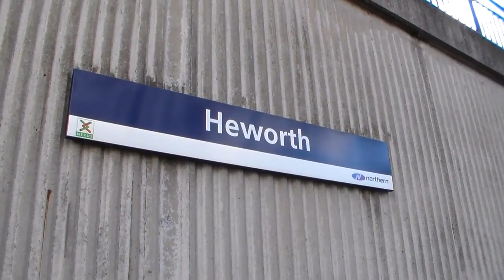Series 8 Episode 12 - Heworth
Northern Rail and Metro trains at Heworth.